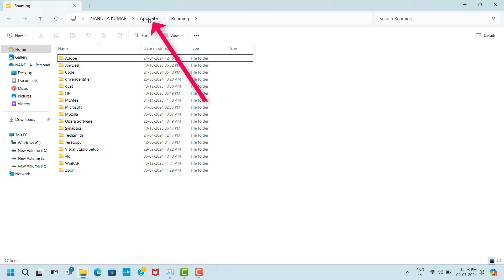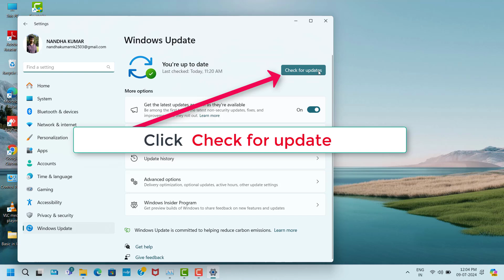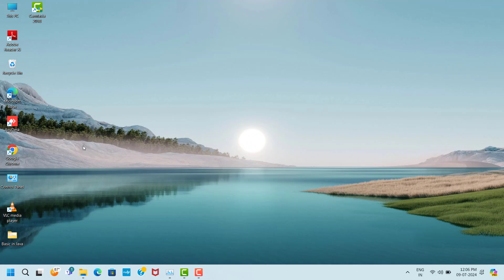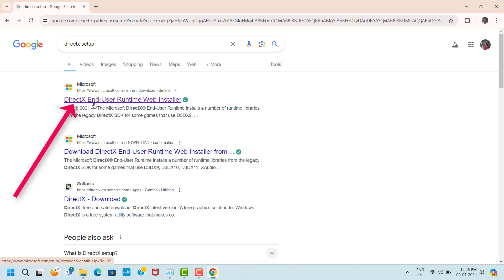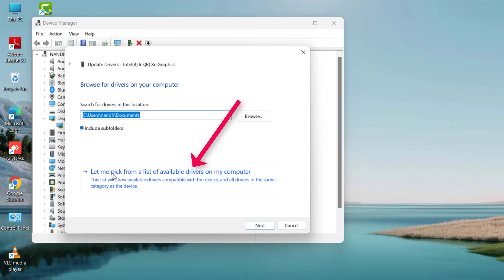Cricket 24 Game Not Working Problem